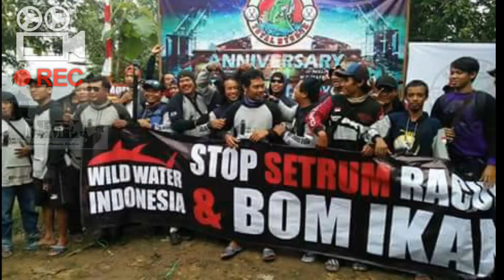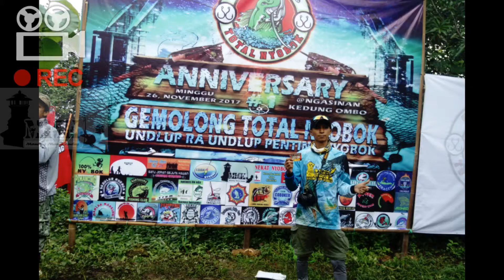Memories MMK di WKO || Anniversary Gemolong Total nyobok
Guyub rukun selawase